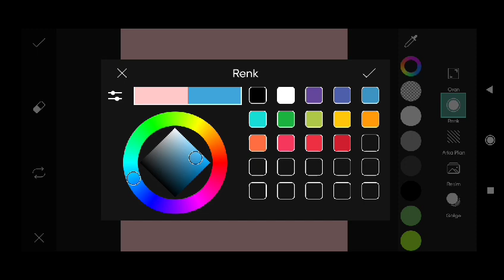Trending HDR video | A Screen Of Pure Pink sdc editing cc | Background | Bp Backdrop A380F #333